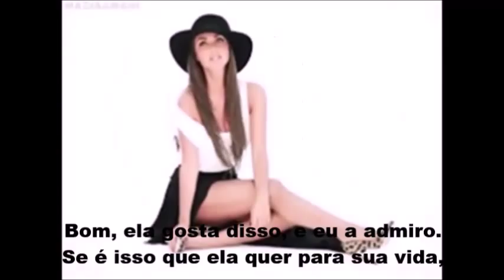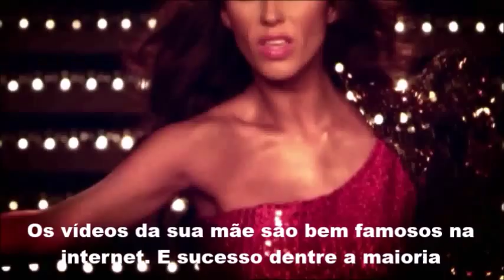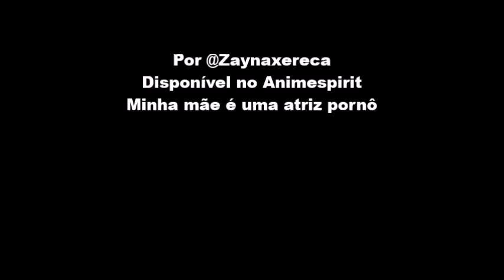Trailer- Minha mãe é uma atriz pornô- Teaser 02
Bom, outro trailer desta fanfic postada no animespirit, de minha autoria.